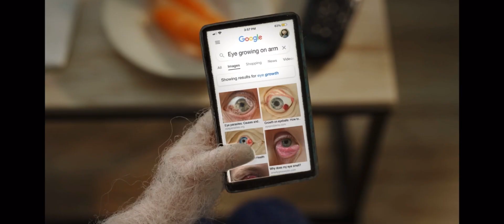Eat your carrots 😂 strange cartoon for strange people😅😄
Carrots are good for your eyes. Maybe too good. "Eat Your Carrots" is a short stop motion animation about a girl who finds an eyeball growing on her arm:best soil for growing carrots/carrots from seed/carrots in containers/carrots in pots/growing carrots in containers/harvesting carrots/how to grow carrots/how to grow carrots at home#how to grow carrots from carrot tops#how to grow carrots from seed#how to grow carrots from seed in a container%how to grow carrots in containers/how to grow carrots in pots/how to plant carrots/how to plant carrots at home/tips for growing carrots